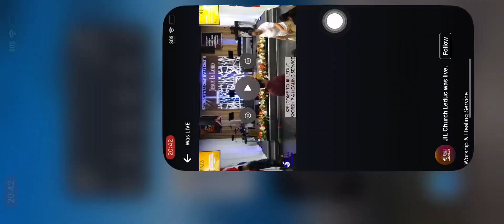My Saviour Lives